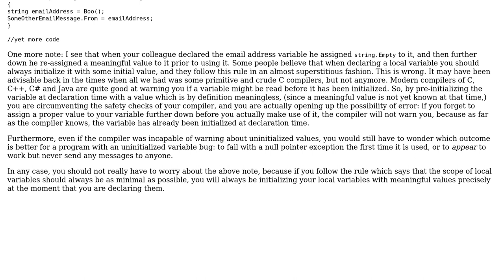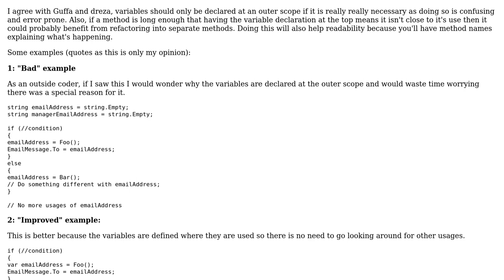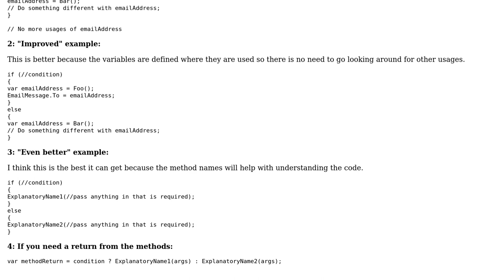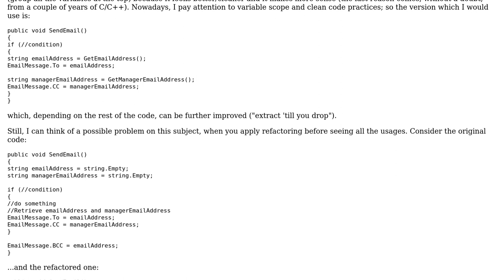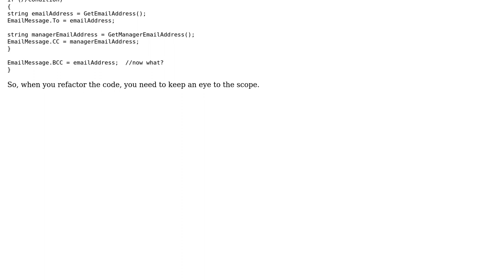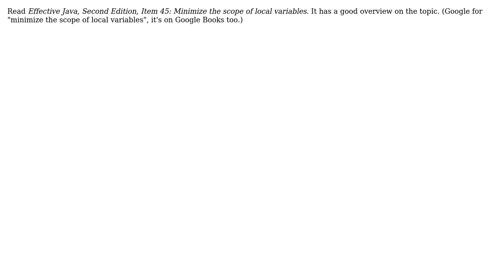Code Review: Variable declaration closer to usage Vs Declaring at the top of Method (6 Solutions!!)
Code Review: Variable declaration closer to usage Vs Declaring at the top of Method

With thanks & praise to God, and with thanks to the many people who have made this project possible! | Content (except music & images) licensed under CC BY-SA | Music | Images & others | With thanks to user palacsint user Ovidiu Porumb user Mike Nakis user Kanini user Joey user Guffa user dreza and the Stack Exchange Network Trademarks are property of their respective owners. You are responsible for your own actions.